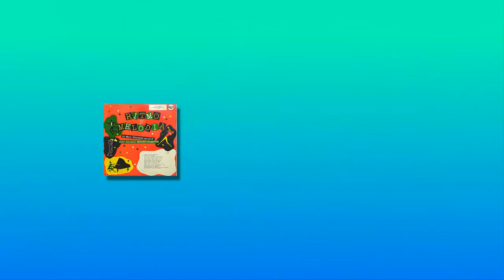Miguelito Valdés - Siempre en mi Corazon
Miguelito Valdés y su Orquesta toca Siempre en mi corazon (Lecuona)
del disco de vinilo recopilación  de diferentes orquestas titulado RITMO Y MELODIA  con 16 grandes orquestas
Editado por el sello RCA en 1958
Miguelito Valdés and his Orchestra always plays in my heart (Lecuona)
from the vinyl record compilation of different orchestras entitled RHYTHM AND MELODY with 16 great orchestras
Edited by the RCA label in 1958